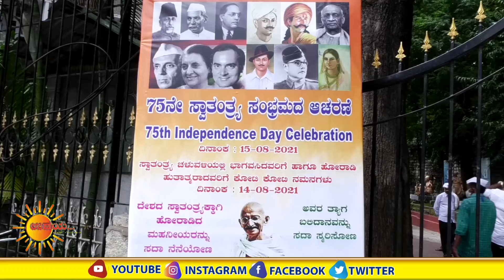ಎಐಸಿಸಿ ಸೂಚನೆಮೇರೆಗೆಸ್ವಾತಂತ್ರ್ಯ ಹೋರಾಟಗಾರನ್ನು ಗೌರವಿಸಿದಕೆಪಿಸಿಸಿ ಕಾರ್ಯಾಧ್ಯಕ್ಷರಾದ ಶ್ರೀರಾಮಲಿಂಗಾರೆಡ್ಡಿ ರವರು